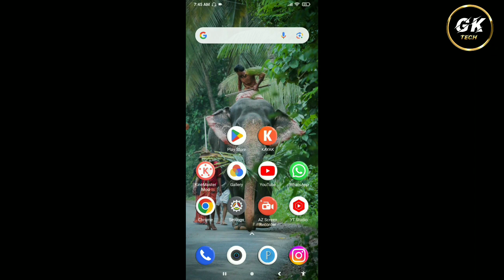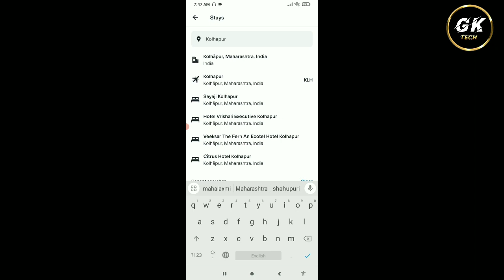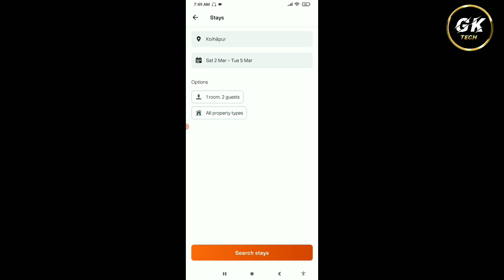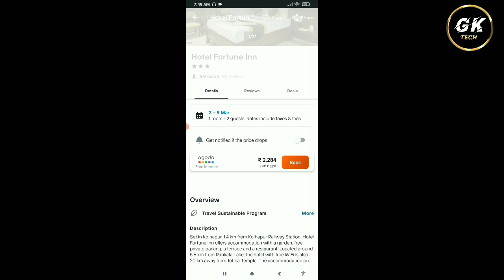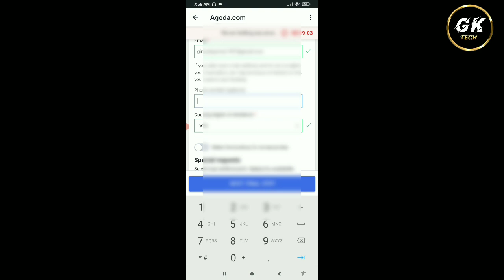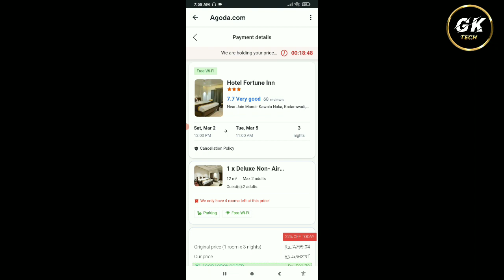KAYAK Se Hotel Room Book Kaise Kare || How To Book Hotel Room In KAYAK App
1. KAYAK Se Hotel Room Booking Kaise Kare
2. KAYAK Se Hotel Room Book Karna Sikhe
3. KAYAK Se Hotel Room Booking Karna Sikhe
4. How To Booking Hotel Room In KAYAK App
5. KAYAK Hotel Room Book
6. KAYAK Hotel Booking